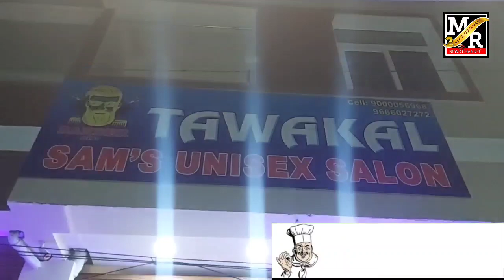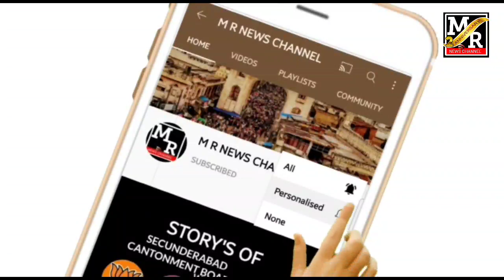మంత్రి తలసాని శ్రీనివాస్ యాదవ్ ఫలహారం బండి|సదా కేశవరెడ్డి చంద్ర నగర్ కాలనీలో పర్యటన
*M R NEWS TELUGU BULLETIN*
*VOICE OF TRUTH*
*HEADLINES*
👉🏻 *సదా కేశవరెడ్డి చంద్ర నగర్ కాలనీలో పర్యటన*
👉🏻 *తలసని పూజ*
👉🏻 *గజ్జల నాగేష్ ఇనాగరేషన్*
👉🏻 *టి.ఎన్. శ్రీనివాస్ గన్ బజార్ లో పర్యటన*
👉🏻 *మంత్రి తలసాని శ్రీనివాస్ యాదవ్ ఫలహారం బండి*